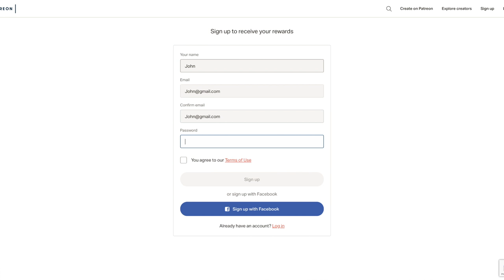Turn Bad Debt into Good Debt With Infinite Banking (Creative Finance)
Unlock the potential of 'good debt' for wealth creation! Dive into our latest video to learn how strategic borrowing can fuel your financial growth.

Ways to Work with Us

About:
How debt can generate income is a CRAZY way to think. BUT… it’s true! It is a very important part of your wealth building strategy. We’ve been taught from a young age that debt is bad. However, is this the truth? I’m sure the banks don’t agree because they own most of our debt.

What happens if we create good personal finance habits and own our own debt? Truth be told, debt is a tool used in the creative financing of business and real estate all the time. SO is debt really bad? Strategic debt can make you rich, create assets and passive income but it’s a taboo topic to talk about.

Check out this video so you can learn the truth about debt.